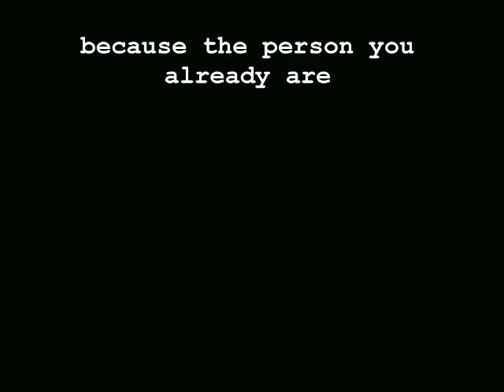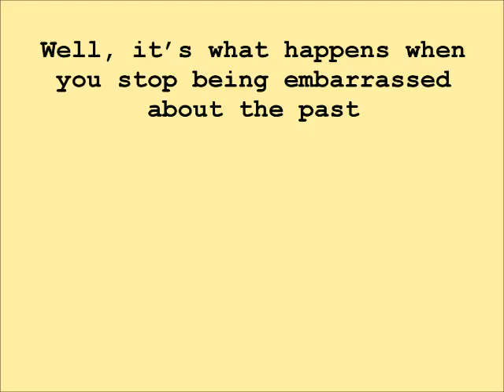Motivation in Under Two Minutes: Self Worth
Motivation in Under Two Minutes. GET OVER THE HUMP. You can doooo eeet. If you're having a hard day, feel free to vent in the comments.